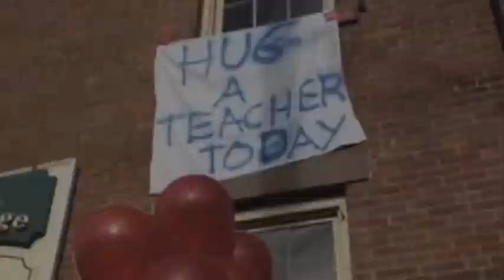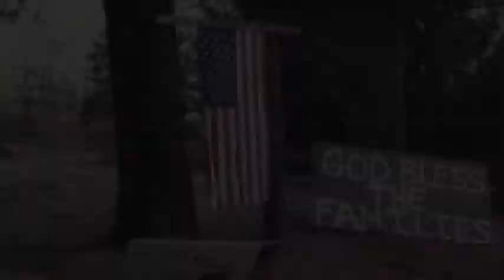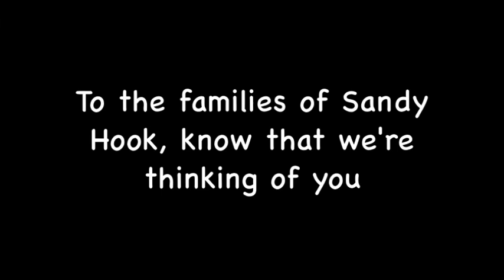Connecticut School Shooting Memorial Video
A memorial video for the victims and families of the Newtown Connecticut school shooting.  Around 10:30 am on Friday, December 14, 2012, a shooter entered Sandy Hook Elementary School, and went on to kill 20 children and 6 adults before turning the gun on himself.  "Our Hearts Are Broken, Our Spirits Are Strong."

The song is Keep Me in Your Heart by Warren Zevon, and the pictures are from The Telegraph.